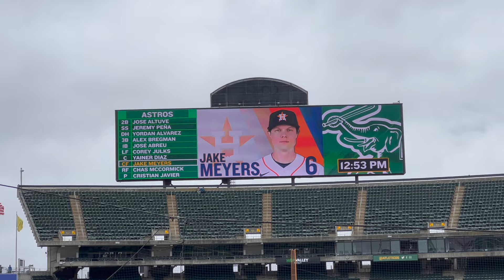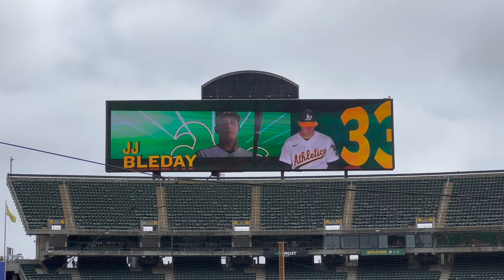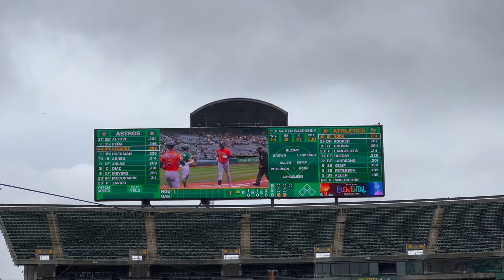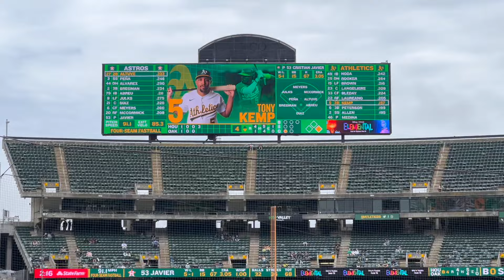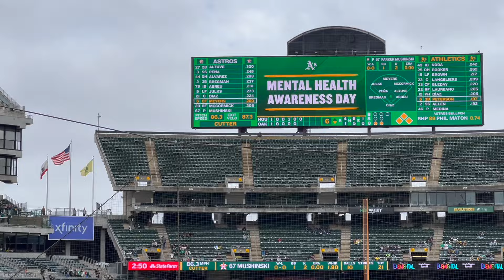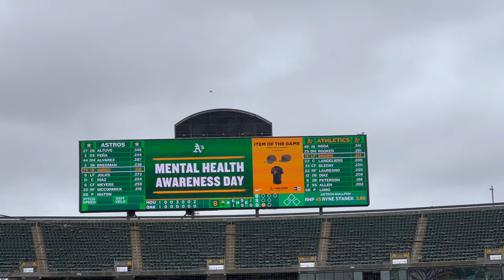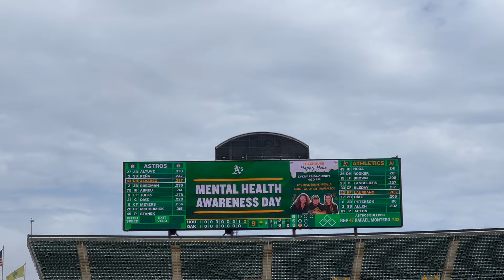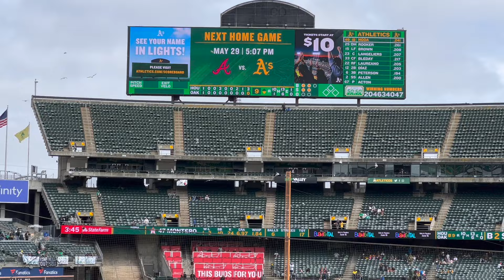Oakland A's Game Vlog vs Houston Astros 2023 MLB Season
Check our Oakland A's game Vlog at Oakland Coliseum vs the Houston Astros 2023 MLB Season. Enjoy the video we got great footage for this one!